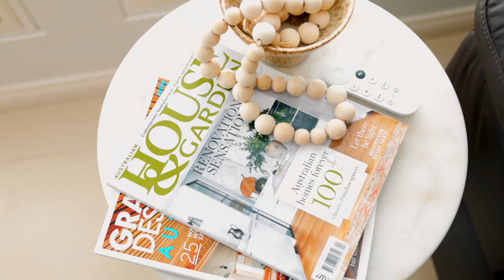14 Shorland Ave, Jannali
Fox & Wood Property